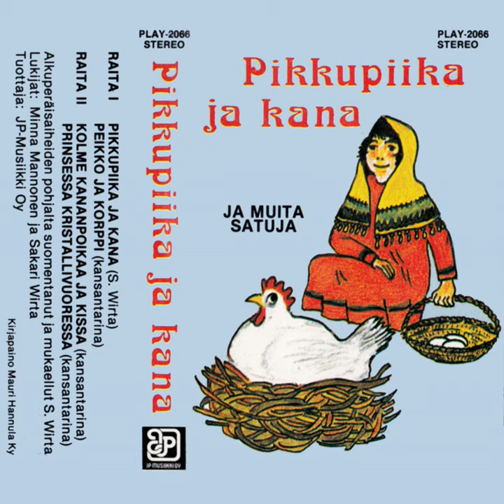Pikkupiika ja kana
Pikkupiika ja kana · Minna Mannonen

Music  Publisher: Manus
Lyricist: Sakari Wirta